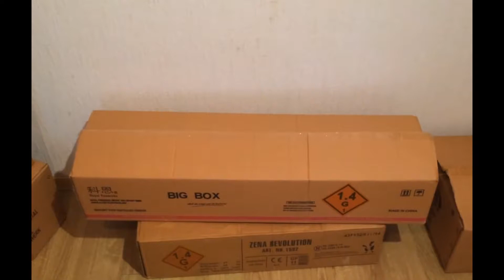Grondcamera : Big box : Royal Fireworks : Mega Cakebox : 238 Shots